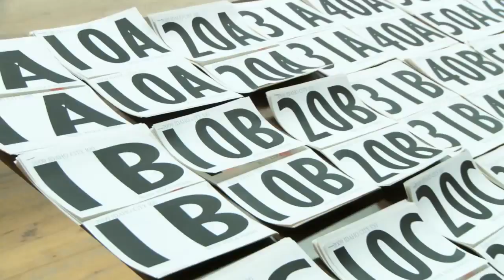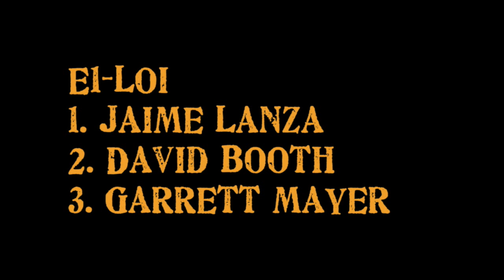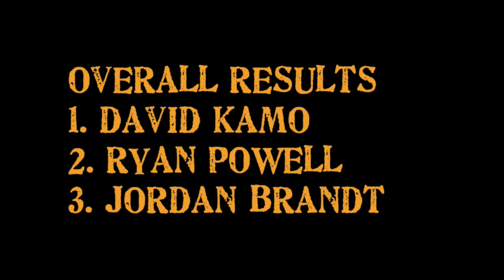Idaho City ISDE Qualifier 2009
The Boise Ridge Riders put on their annual 2-day ISDE Qualifier event in Idaho City. This event serves as a way for Team USA to select which riders will represent America in the International Six Days Enduro this October in Portugal. KTM Factory rider David Kamo won the overall event and secured a spot on the US Junior Trohpy Team.